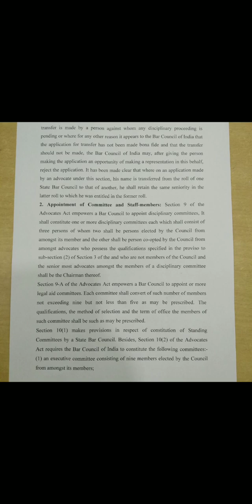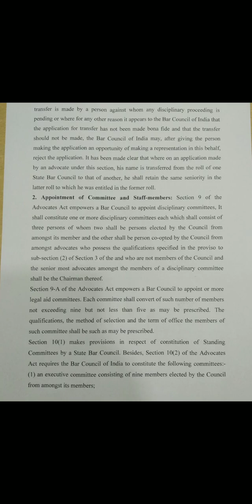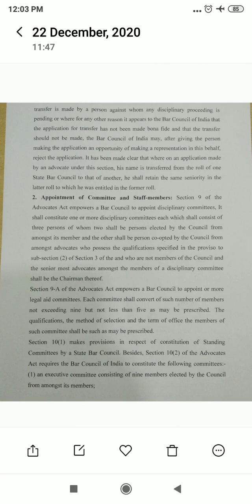Legal Ethics Lecturer 22